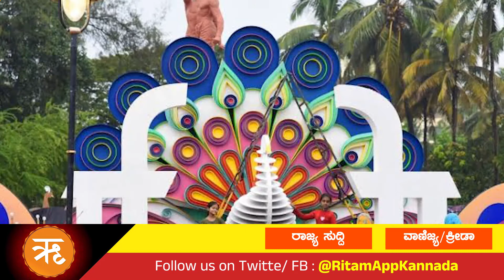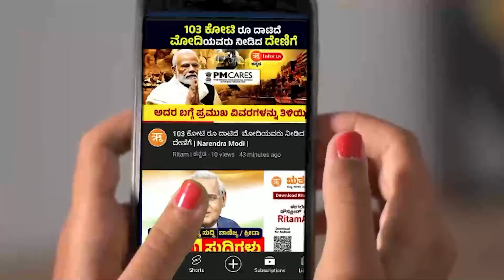ಋತಂ ಕನ್ನಡ ಈ ದಿನದ ಪ್ರಮುಖ ಸುದ್ದಿಗಳು 29-11-2022 | Ritam Kannada Today's Top news